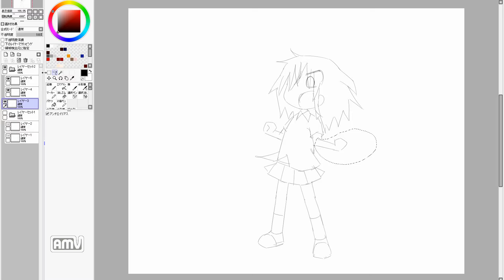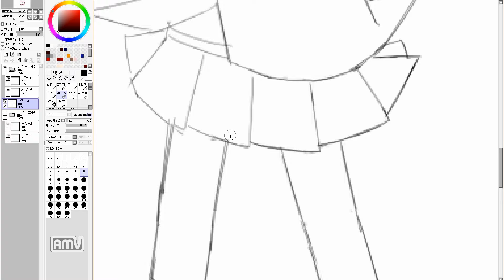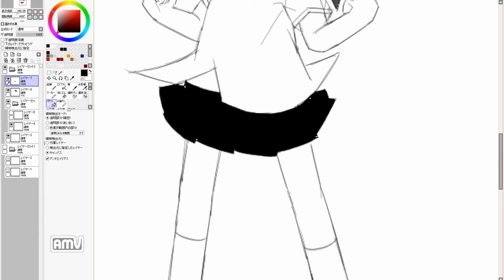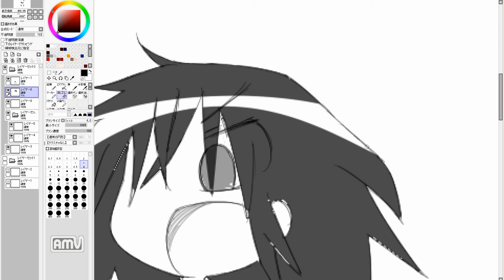漫画を描きたいのだ！ Cute girl manga draw. 472th day (practice)